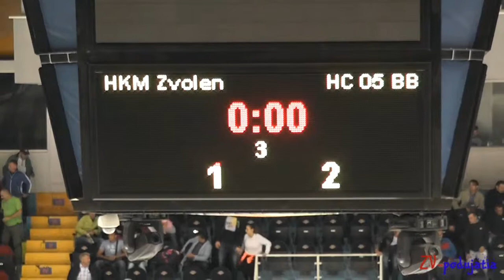HKM Zvolen – HC’05 Banská Bystrica - 1:2 samostatné